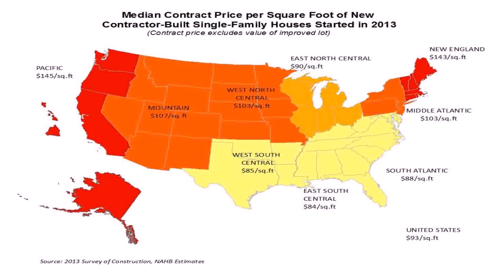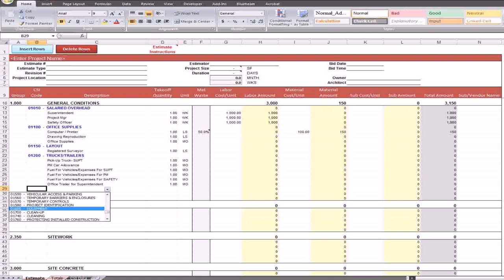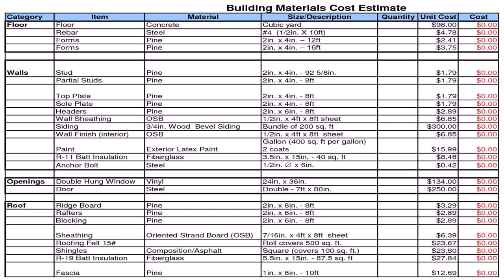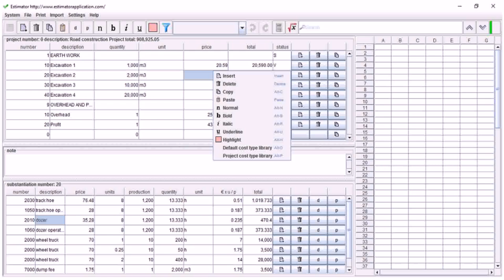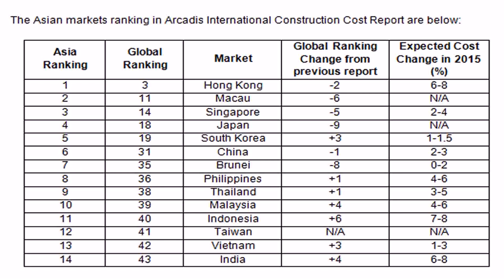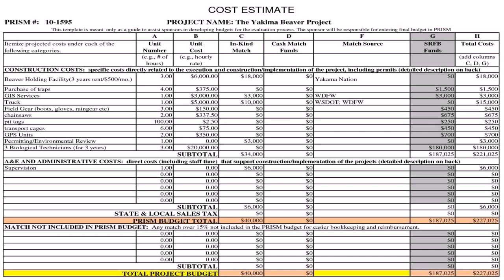Buy Car NY 5% DP